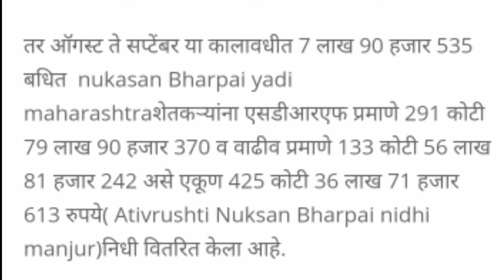अतिवृष्टि नुक्सान भरपाई वाटप शुरू / Nuksan Bharpai / Ativrushti Nuksan Bharpai Maharashtra 2022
🔴 अधिक माहितीसाठी हा व्हिडीओ शेवटपर्यंत पाहत राहा आणि जर तुम्ही ह्या चॅनेलवर नवीन असाल तर चॅनेलला सबस्क्राईब करायला विसरू नका, जेणेकरून असेच माहितीपूर्ण व्हिडिओस तुम्हाला पाहायला मिळेल. व्हिडीओ आवडल्यास शेयर करायला विसरू नका!